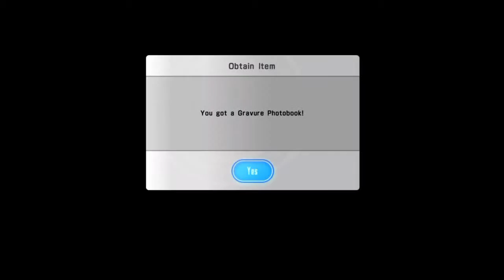Sao lost song (asuna dont kill me);-;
Well im on this adventure for a magazine i didnt know about anyways i hope you guys enjoy this short quest ^^